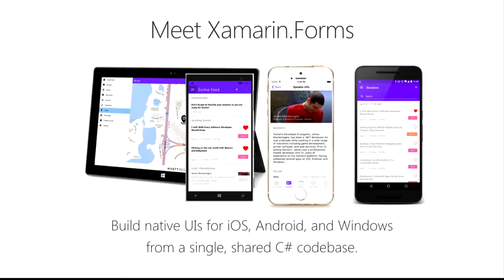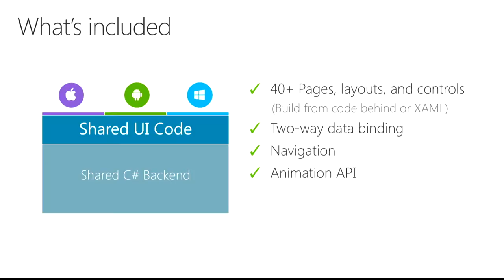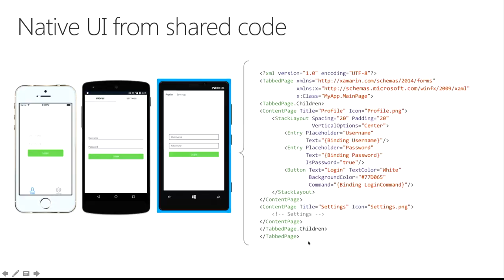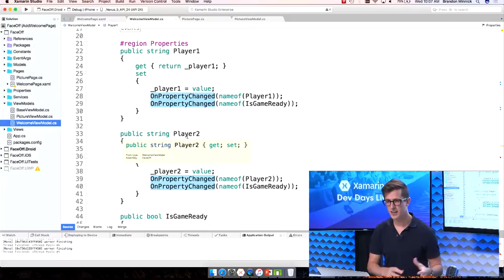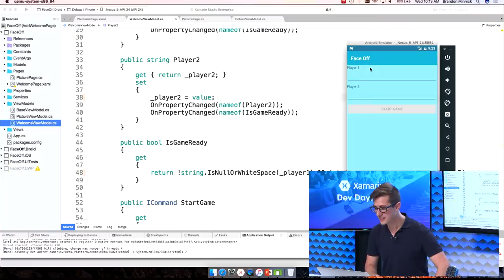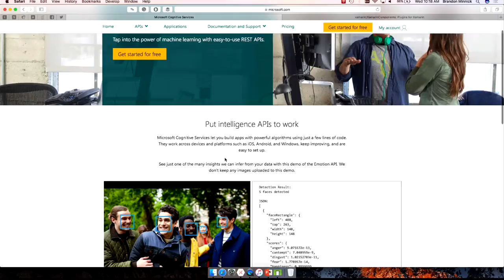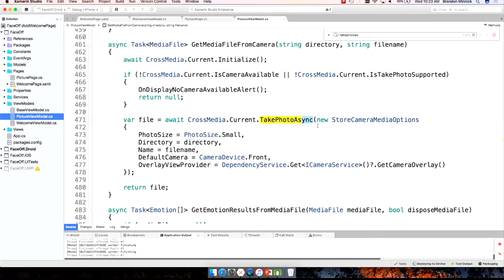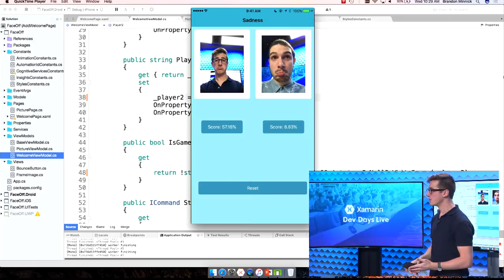Cross platform development- CrossPlatform UI with Xamarin Forms Part -2